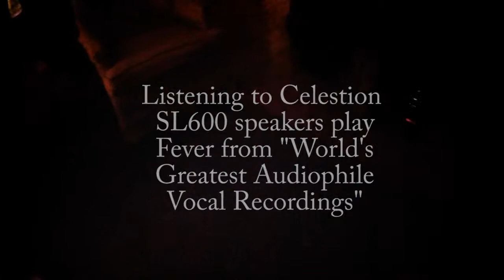Celestion SL600 speakers play Fever from Worlds Greatest Vocal Recordings album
[Binaural recording use headphones] Enjoy a very good quality female vocal recording of the song Fever on Celestion SL600 speakers. The song is from the album "The Worlds Greatest Audiophile Recordings". Use headphones for a lifelike 3D sound.